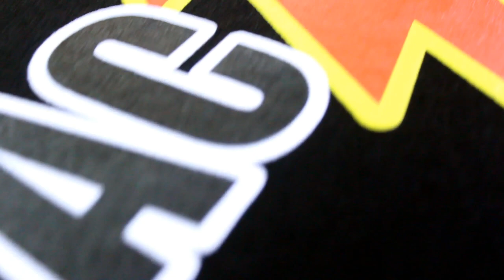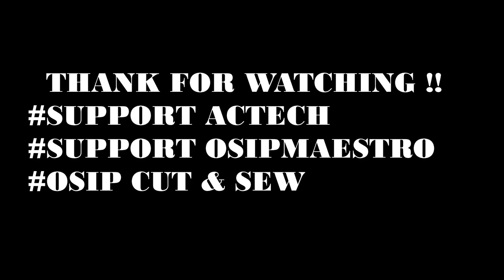AC TECH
thanks for trusting us